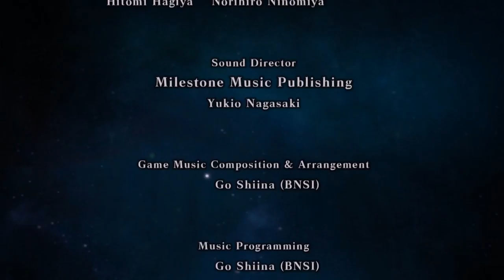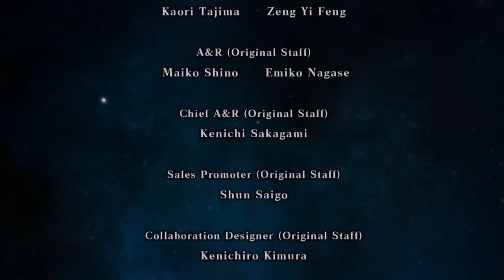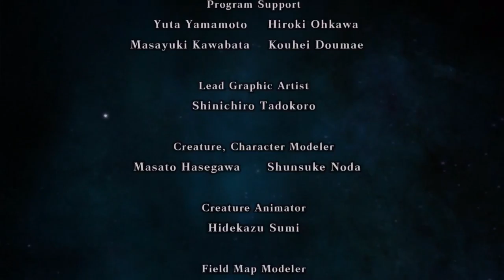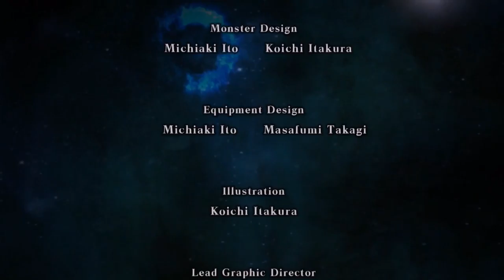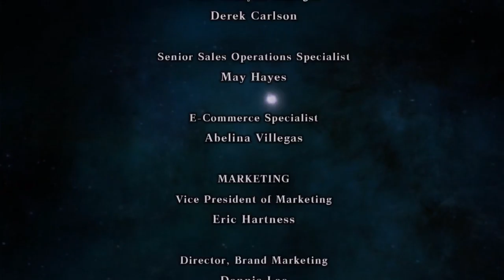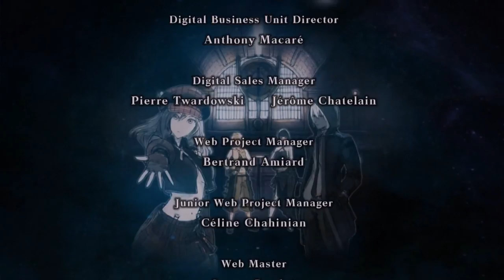GOD EATER Resurrection, Part 69, Main story, Final